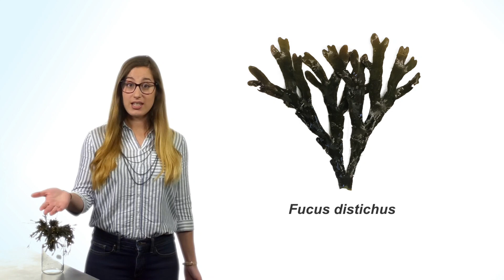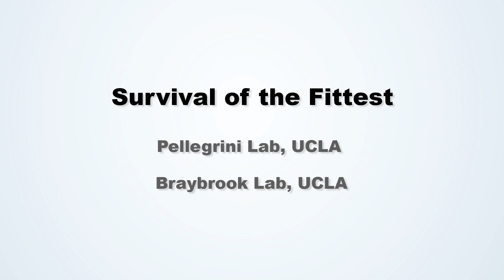Brown Algae – Survival of the Fittest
2019 Plant and Animal Sciences SMRT Grant Submission.